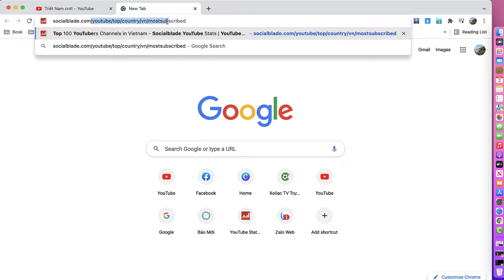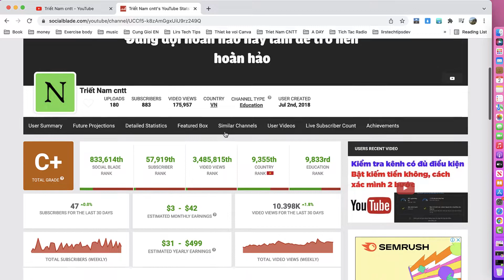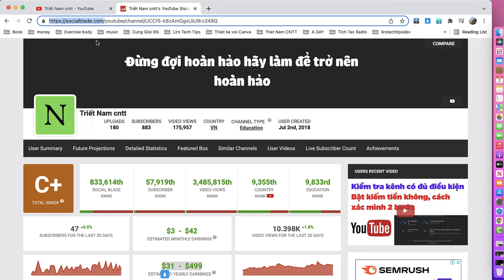Youtube: Kiểm Tra Kênh Mình 1 Tháng Kiếm Bao Nhiêu Đô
- Chào mọi người, hôm nay mình hướng dẫn mọi người Cách kiểm tra kênh Youtube của mình 1 tháng kiếm bao nhiêu đô, cách xác mình 2 bước, hy vọng giúp ích nhiều cho mọi người.

- Giúp Tôi có thêm chút động lực bằng cách
Ủng Hộ Tôi qua ví MOMO: 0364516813